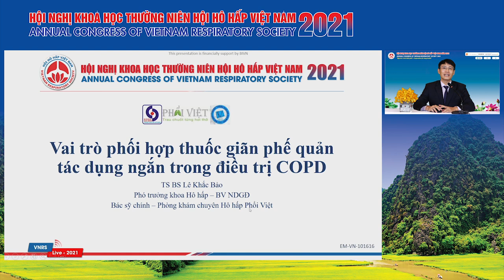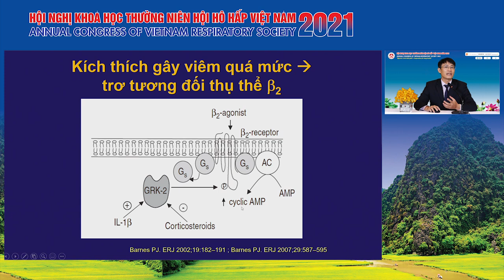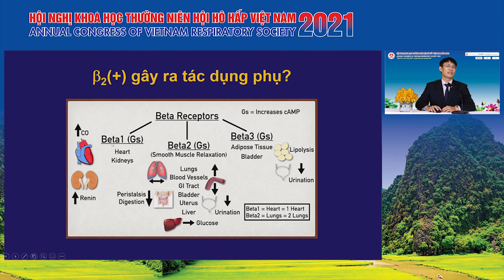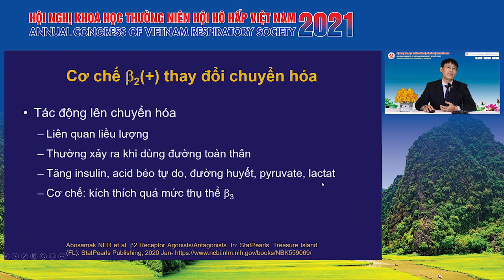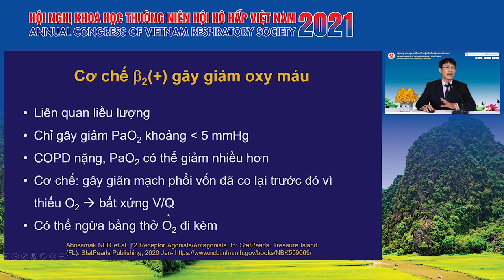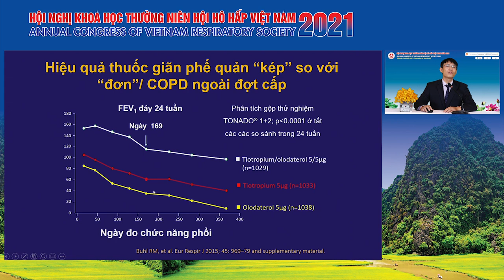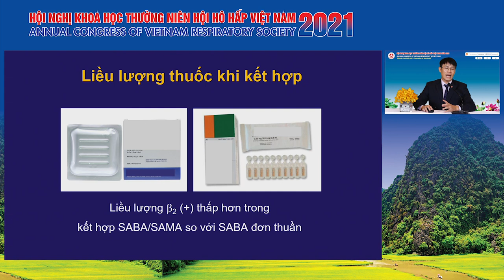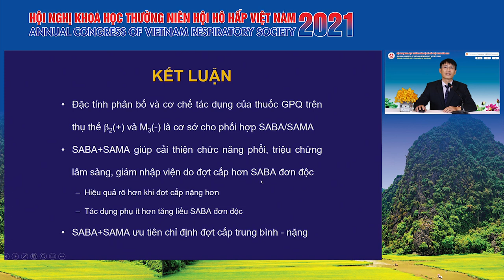Tối ưu thuốc dãn phế quản tác dụng ngắn trong điều trị COPD